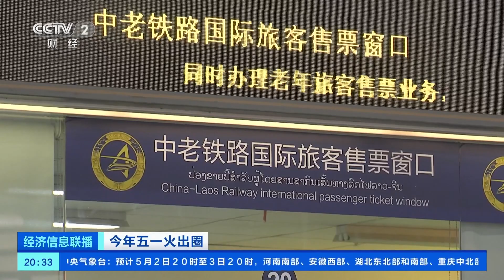[经济信息联播]今年五一火出圈 坐上动车去老挝 一日品两国美食| 财经风云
今年五一火出圈：坐上动车去老挝，一日品两国美食。